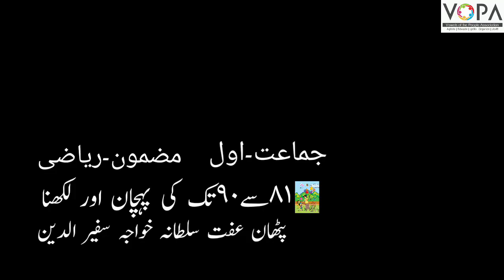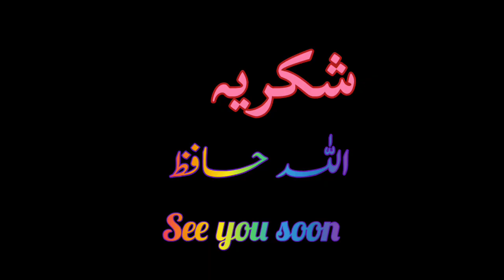1st | Math | Chap No.33 | ٨١-٩٠تک کی پہچان اور لکھنا | V3 | VSchool